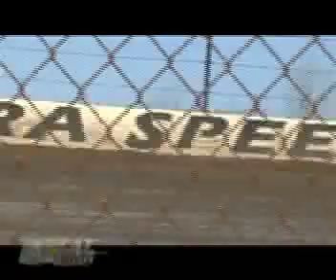Metal Rehab EP #2 "Sprint Car " Part 3 of 3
nfomercial showing the powder coating process from start to finish of selected projects. This show highlights the refurbishment of a sprint car chassis, the race car rebuild, and race day. Part 2/3.